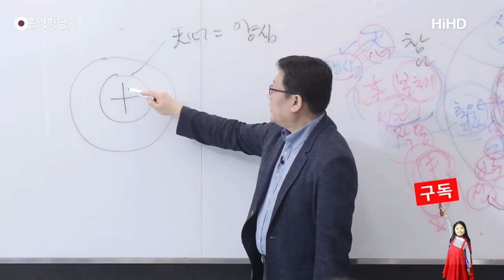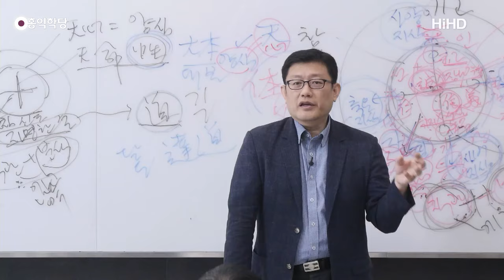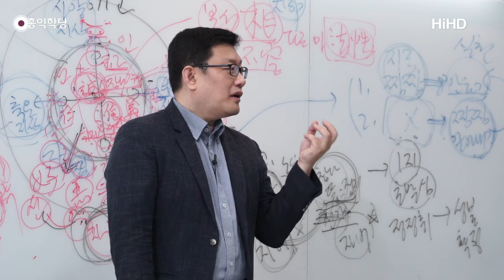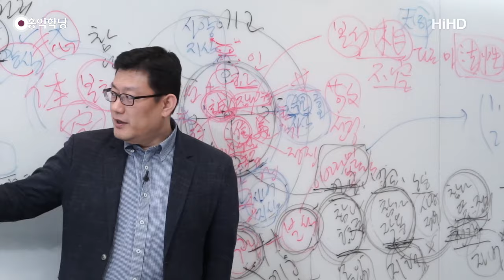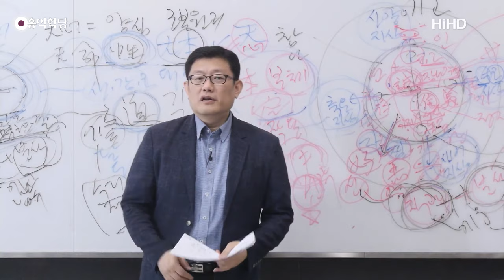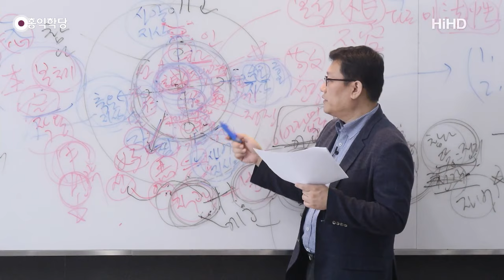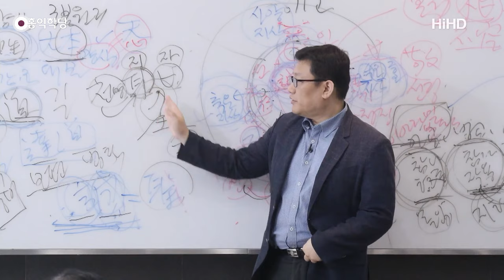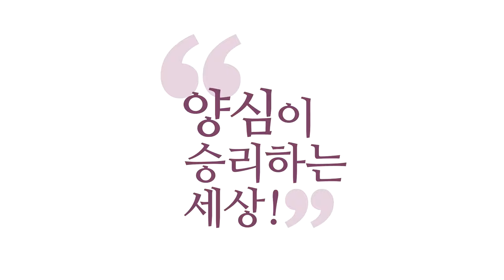[홍익학당] 윤홍식의 "화엄경" 초발심공덕품 강의 12강 - 「중용」의 심법에서 배우는 구공(具空)공부의 요결(2)